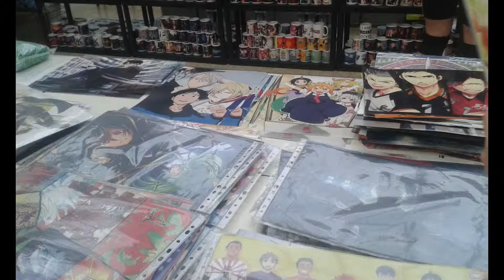Animefest 2017 a 2018